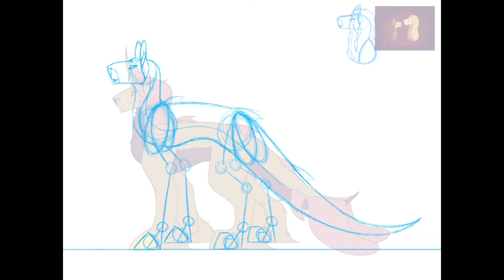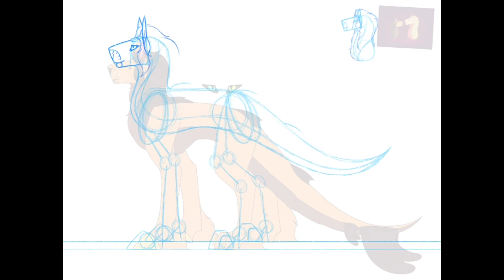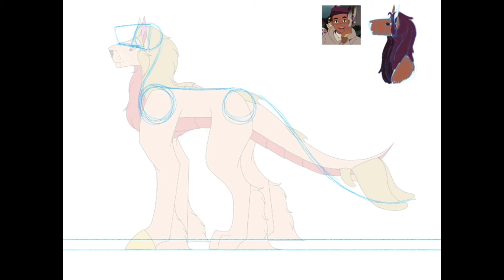She-Ra Reimagined | 4 Speedpaints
I’ve drawn Catra and Adora before, but I wanted to draw the whole squad, I might branch out from the squad and draw the other princesses also.

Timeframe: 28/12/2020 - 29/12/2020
Time Taken: ~ 5 Hours (311 Minutes)
Program: Procreate
Editing Program: Adobe Clip